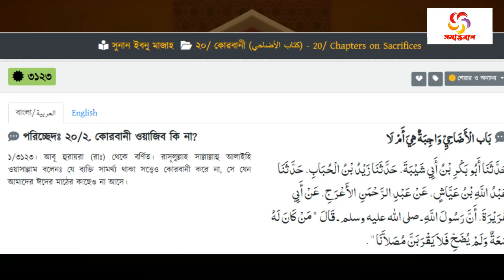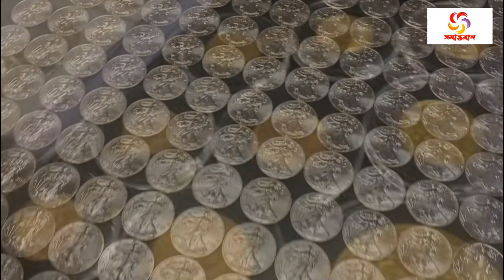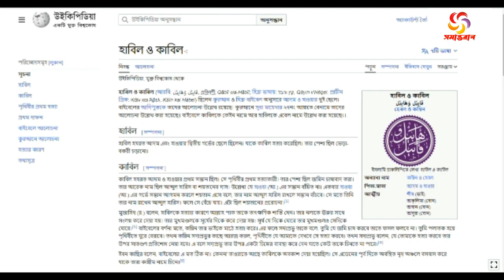কোরবানির ইতিহাস ও আমাদের শিক্ষা || History of Qurbani Full Video || সমান্তরাল